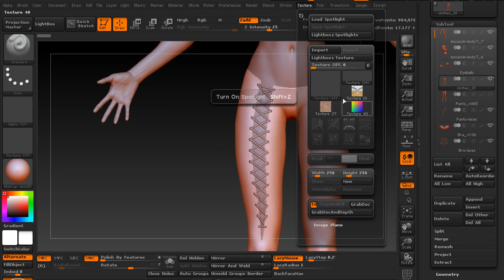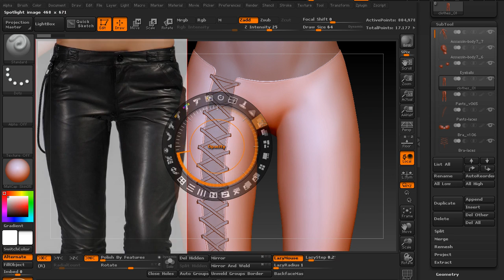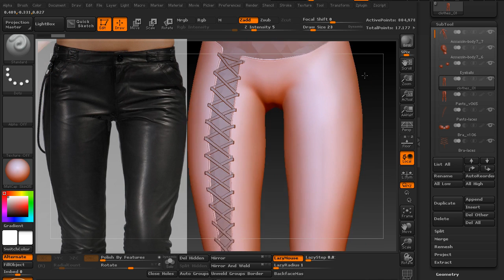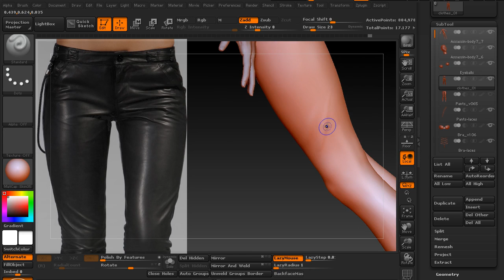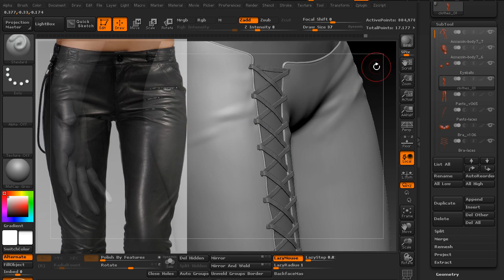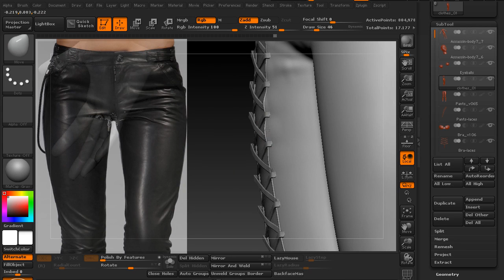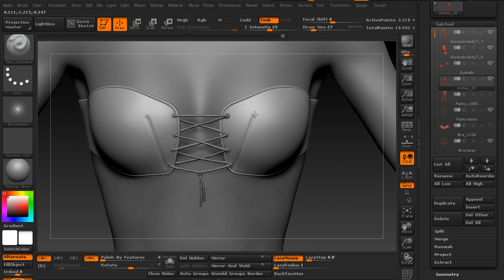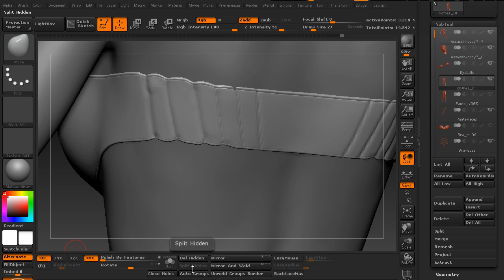23 Sculpting folds in clothing